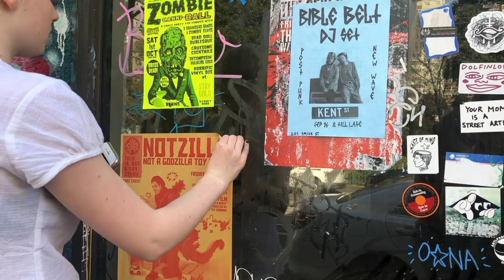soul season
song : didn't i - darondo
quality was destroyed by transferring to youtube. soz lol rofl.